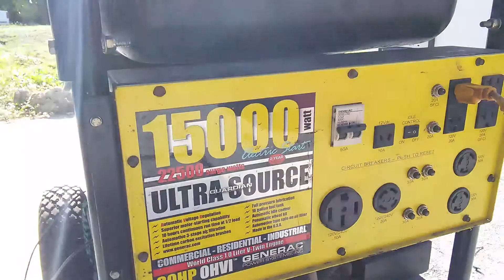Generator for sale in naples fl